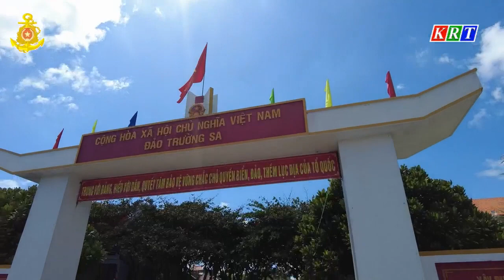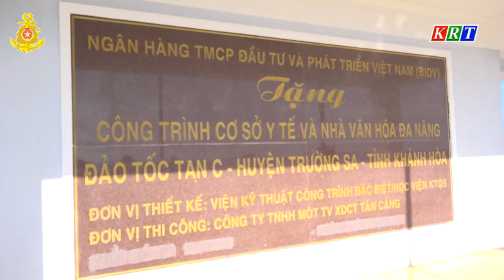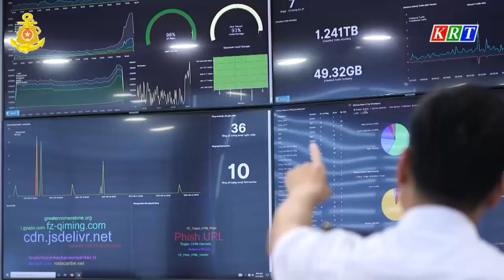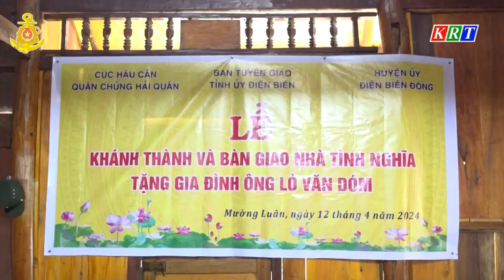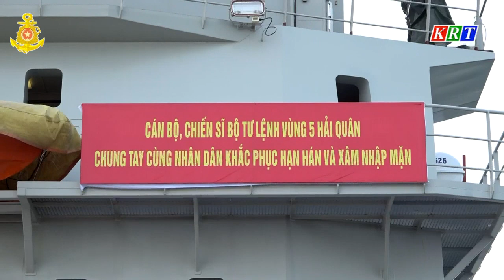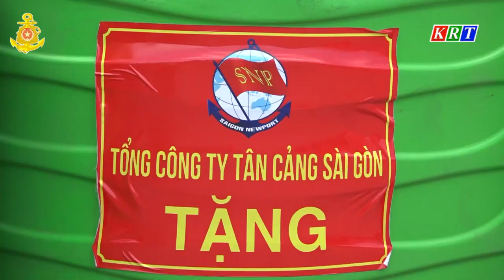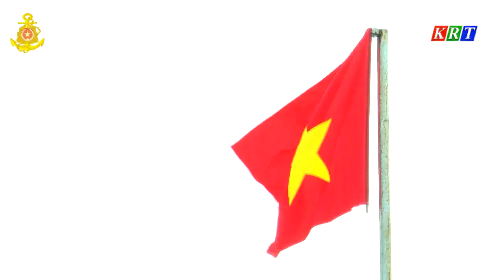Tổ quốc và người chiến sĩ hải quân